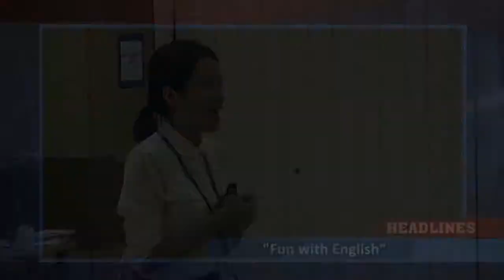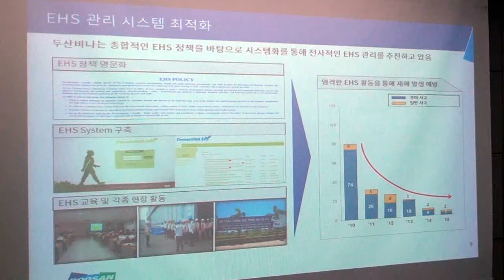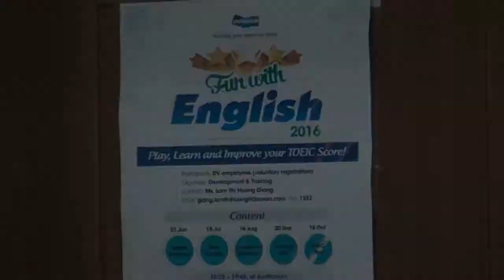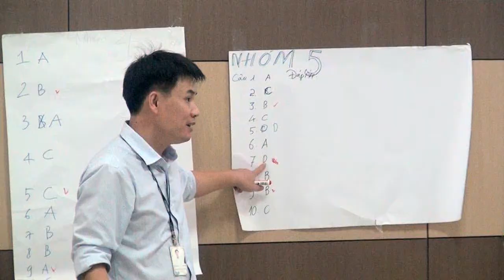Doosan VINA DVTV V7N48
Segment 1: H.E. LEE HYUK Korea Ambassador to Vietnam Visit
Segment 2: Publicize Using Check Sheet
Segment 3: Fun with English